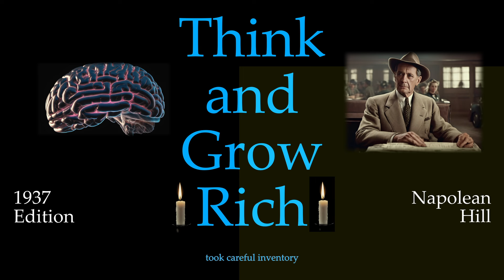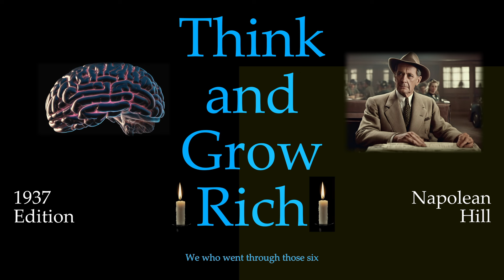How Right Planning Can Carry You All The Way To Riches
Think And Grow Rich 1937 Edition, Chapter 7 Part 2, Organized Planning

Thanks!